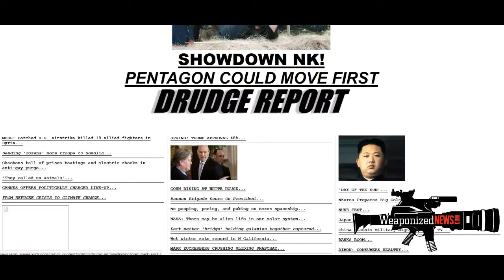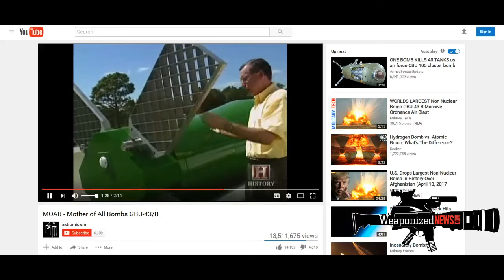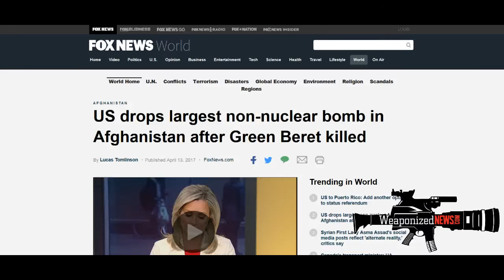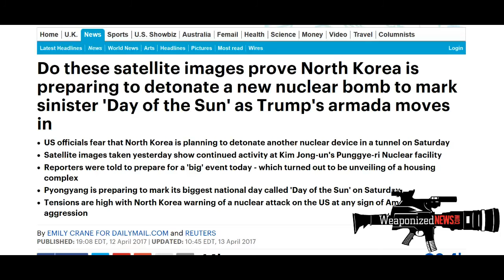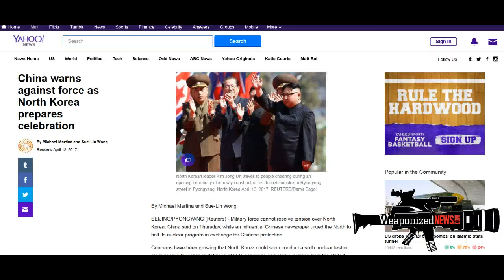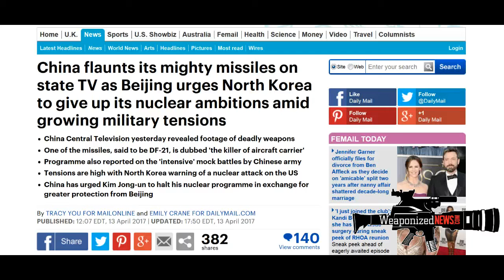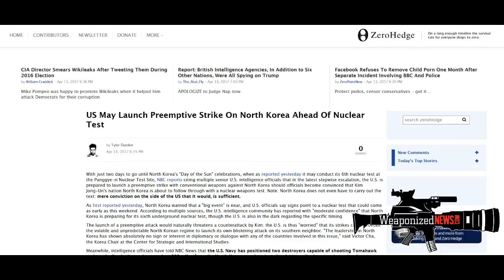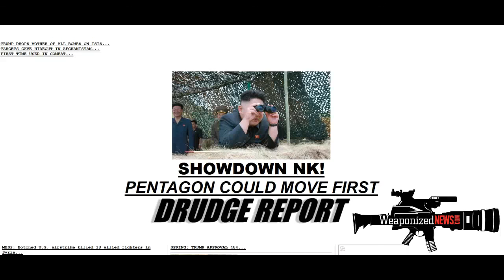Is this a response to Fukushima?